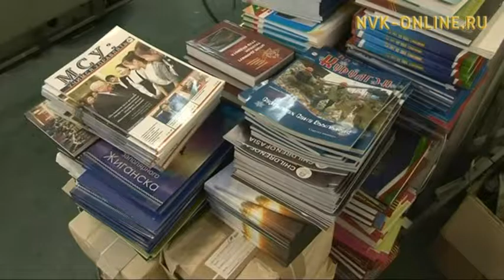Рекламы в печатных изданиях станет больше